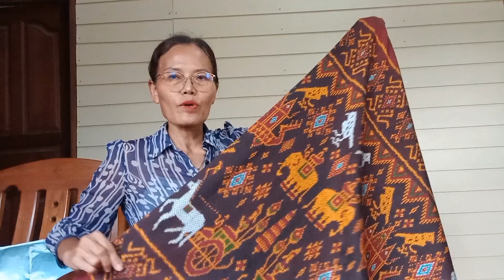ผ้าไหมสุรินทร์ ไหมมัดหมี่ 5 ตะกอ ทอยกดอก และ ไหมมัดหมี่ 6 ตะกอ ทอยกดอก มีหน้านาง ชายครุย 29/4/2023